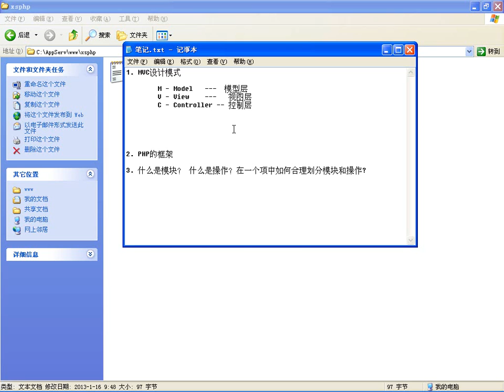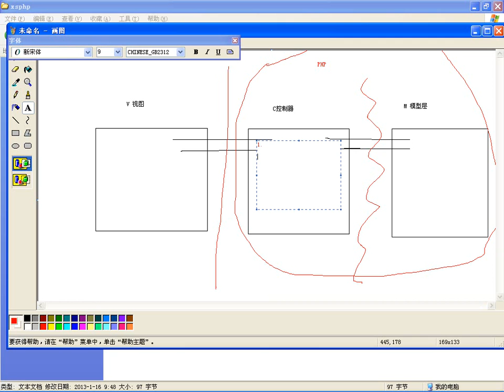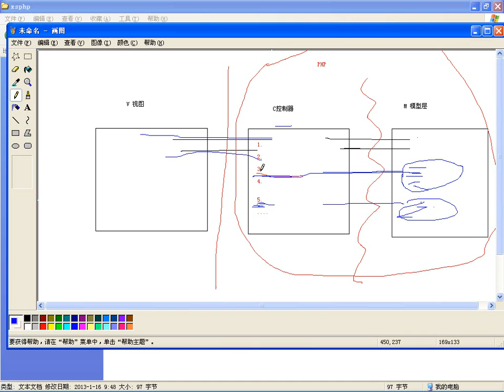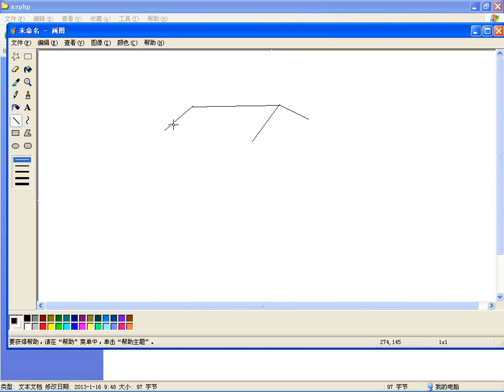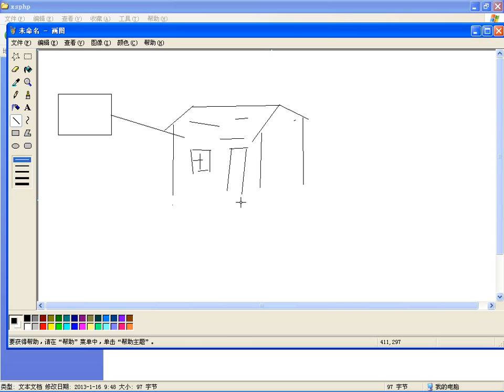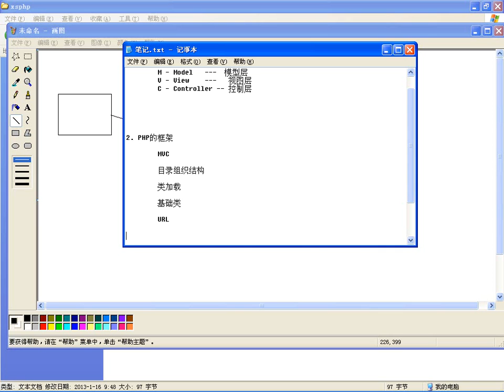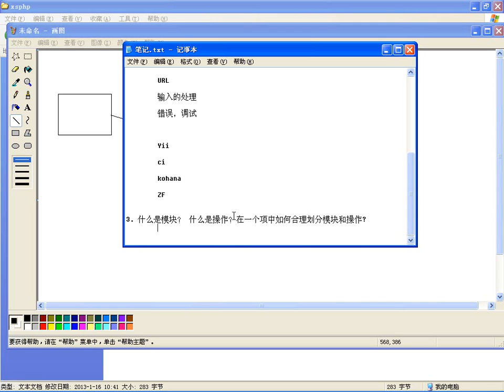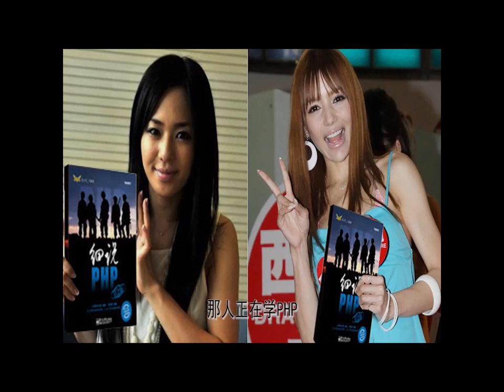MVC模式与PHP框架介绍